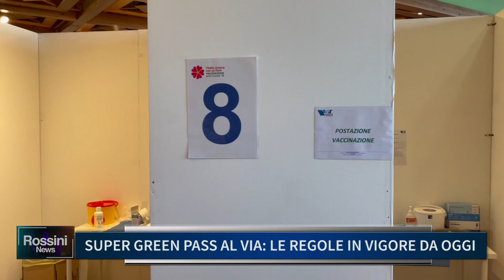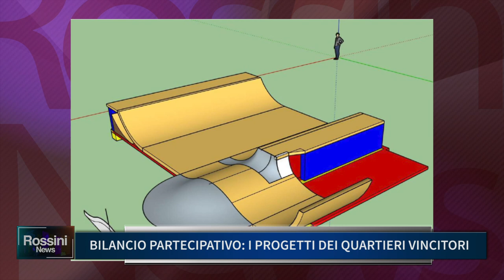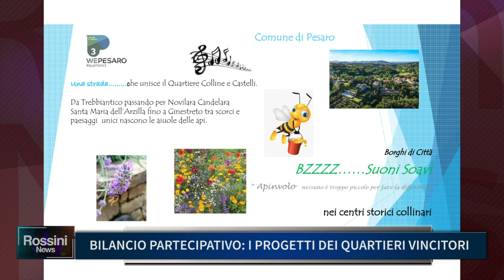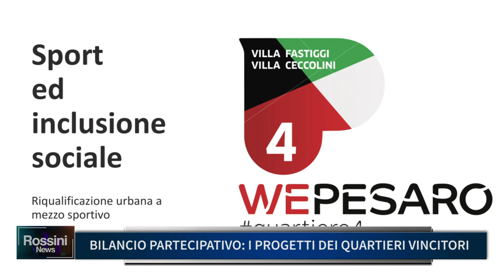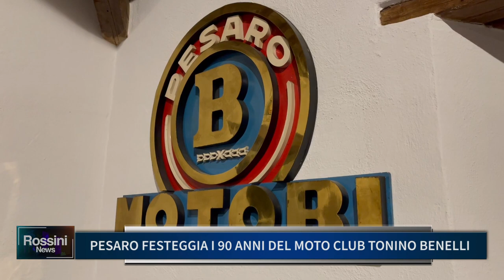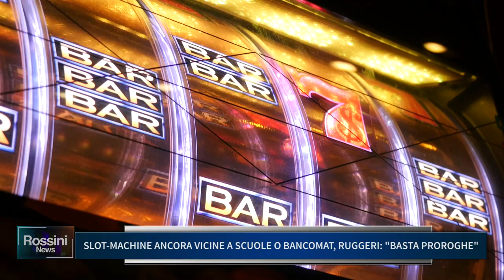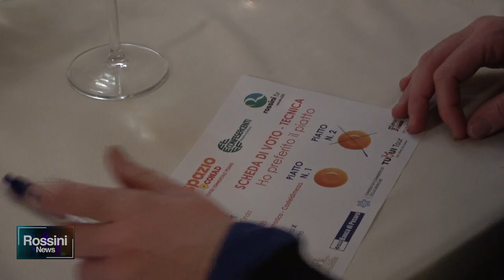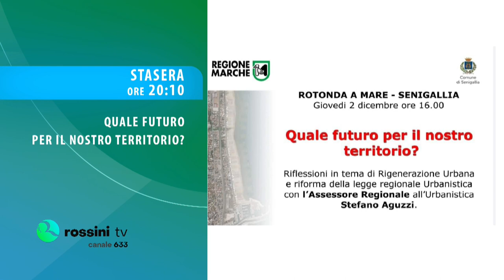ROSSINI NEWS 6 DICEMBRE 2021